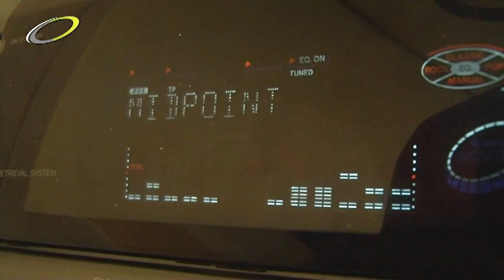Nieuwsronde - 7 september 2012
In deze aflevering: Opening Week van de Alfabetisering; Politiek Café in De Boei; Terugblik op Feestweek Abcoude; De eerste SkateAthlon van Nederland in Wilnis.